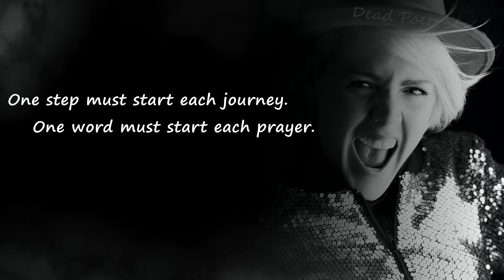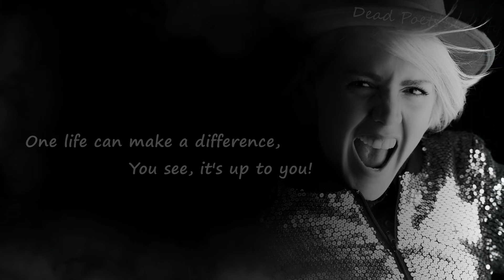Just One Inspirational and Motivational Poems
Bitcoin: 151BBSNhCq4tGujDHhZmTSDUr5SsekwtWK

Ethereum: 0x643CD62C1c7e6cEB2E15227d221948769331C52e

Ripple: rfR2n9NCydz9YYcciSPQV8aYbSpkKvPhgV

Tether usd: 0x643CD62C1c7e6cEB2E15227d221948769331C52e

Litecoin: LXd2fDK5nipC7eZRHxCQLNhXDgtKCRRFfS

Poetry should affect us, make us think, and even make us laugh. However, poetry has the ability to inspire and encourage us.

Inspirational and Motivational Poems - Just One

We've put up a most inspiring and motivating poem.

 this is a poem that inspires us to do great things, that tells us we can do it, or that motivates us to dream large and be ambitious.